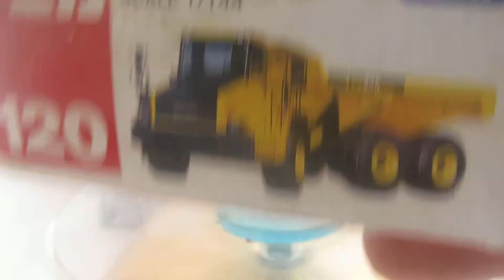発達障害が感じた貴重トミカ「第178弾」№120コマツアーティキュレートダンプトラック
車種説明、車種説明、荷台の部分が自由に動く事で、ダム、山林での特殊工事で活躍するダンプである。－－